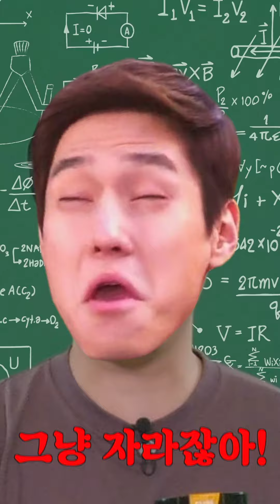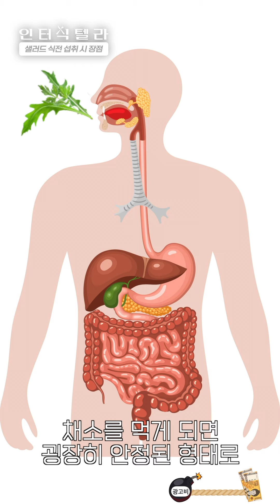우주에서 상추 키우기 어려울까? l 궤도의 인터식텔라 EP.3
👨‍🚀 : 샐러드도 과학입니다.ᐟ🥗

궤도의 인터식텔라 세 번째 주인공🥗
우주에서 샐러드 재료 키우기 어려울까?
0:00 샐러드 완전 과학이죠
0:50 과거의 드레싱은 🧂이었다.ᐟ
1:33 상추가 우주에서 재배된다?
2:46 영화  [마션]의 🥔최선일까?
3:29 샐러드를 언제 먹는 게 좋을까?
4:31 다이어트를 한다면 언제 먹는 게 좋을까?

'샐러드판다' 연구비 지원 감사합니다.

117가지 맛있는 즐거움, 일일칠
117 kinds of delicious pleasures, 117